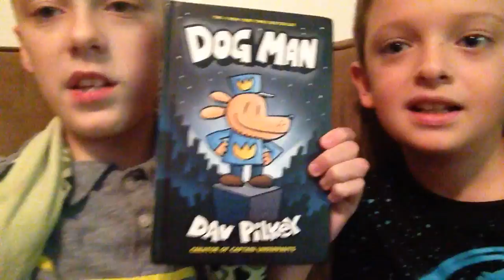Movies Announcement! | Brick Cinema LIVE